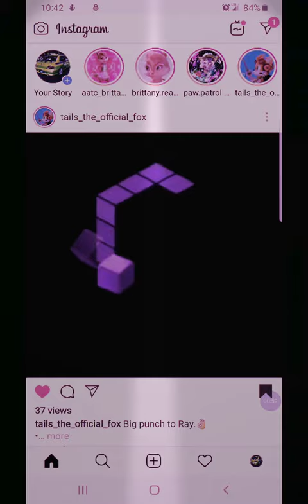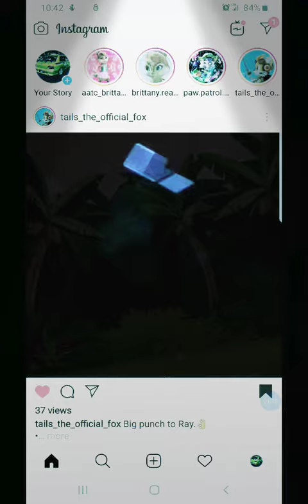ITS THE GAMECUBE PUNCH WHILE THE CUBE GOES AROUND THE THING AND THEN BOOM PUNCHED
TAKE A LOOK AT THIS I LOVE GAMECUBE I USED TO HAVE THAT BACK IN THE DAY